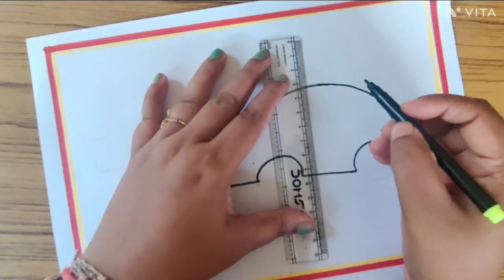Electric vehicle drawing/let's write the future switch to electric vehicle poster drawing